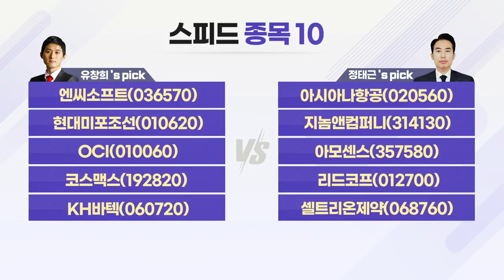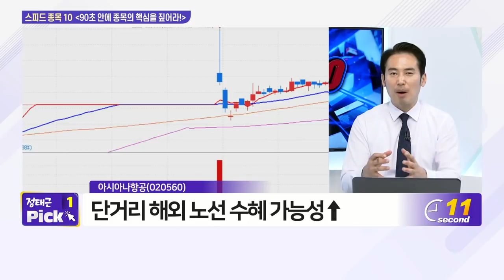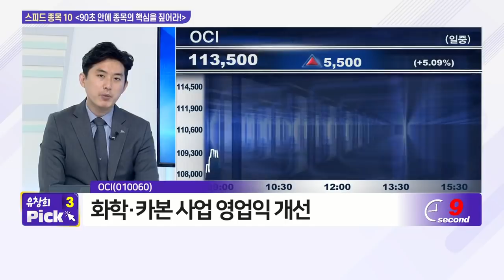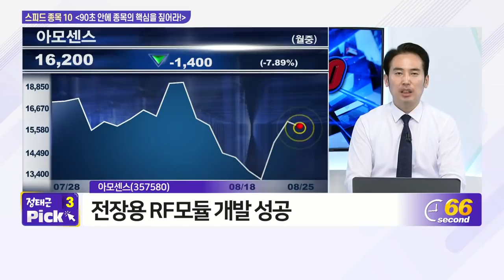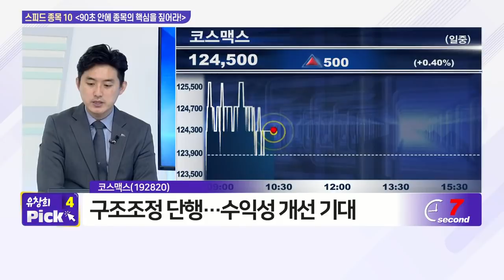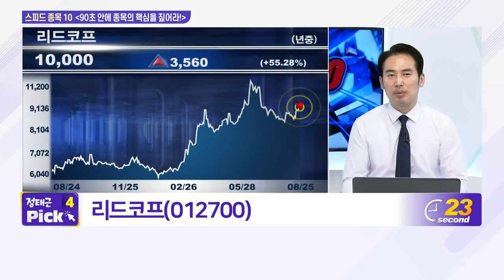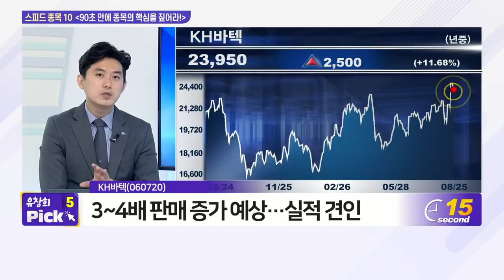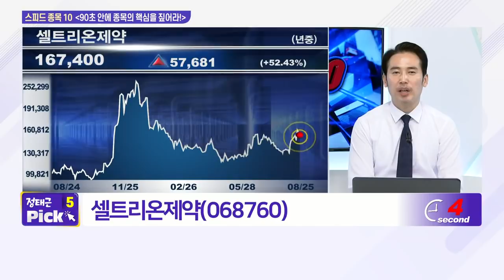엔씨소프트, 아시아나항공, 현대미포조선, 지놈앤컴퍼니, OCI, 아모센스, 코스맥스, 리드코프, KH바텍, 셀트리온제약_스피드 종목 10 (20210825)